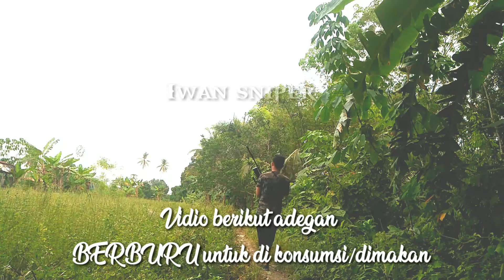BERBURU BOKONG TEKUKUR MENGULANG SPOT DEKAT RUMAH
# BERBURU BOKONG TEKUKUR
MENGULANG SPOT DEKAT RUMAH
HUNTING DI HARI LIBUR
HUNTING TEKUKUR
AMBIL SECUKUPNYA
# BERBURU HAMA